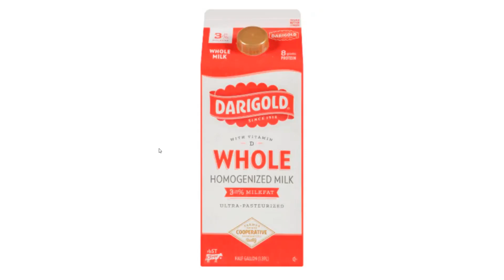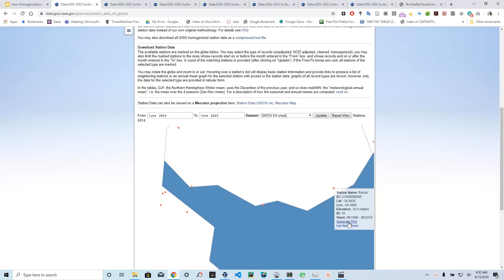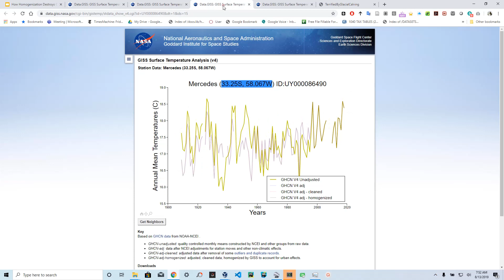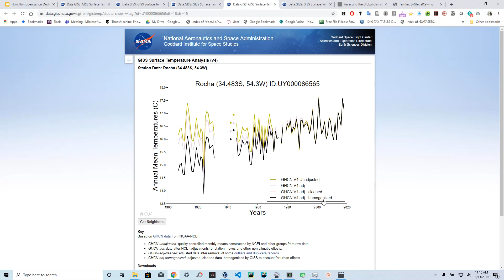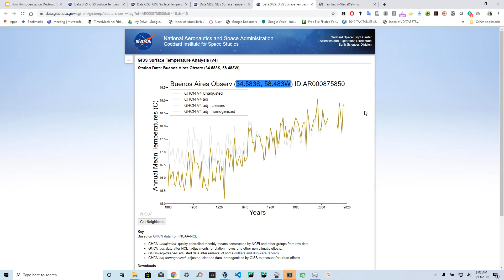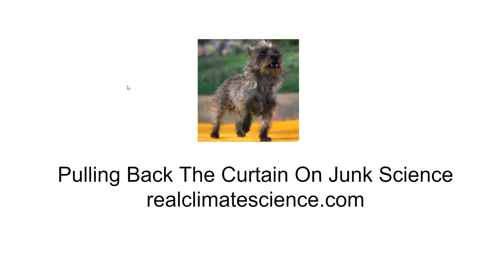How Homogenization Destroys Climate Science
In this video, I show how NOAA and NASA create the appearance of warming - by contaminating rural temperature data with bad data from Urban Heat Islands.